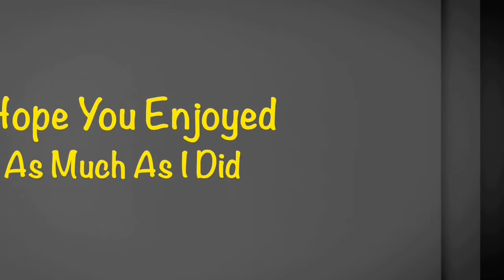Guess That Song 2: 90s Sitcom Challenge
Drop a "Like" On This Mofo

Sub-Goddamn-Scribe
Gamertags
PS3: xXJayMaverickXx
PS4 (Soon): TheJayHonovi

"Come together like butt cheeks & be the shit"
                       *Eddie Griffin*